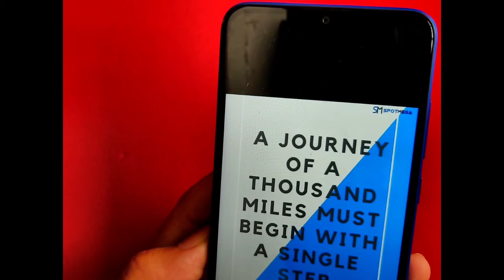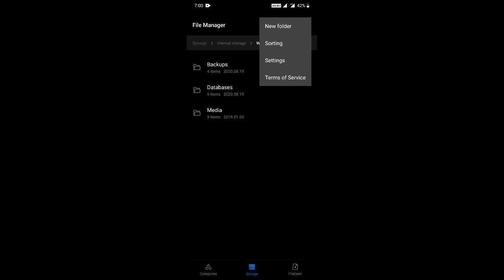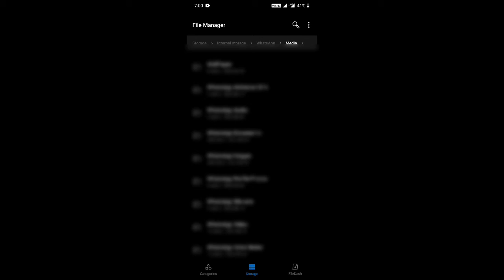How to stop WhatsApp Status of others from moving | Dusro ka WhatsApp Status kaise download kare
How to stop whatsApp Status from moving | Dusro ka WhatsApp Status kaise download kare apne phone par | How to Download WhatsApp Status of others | | How to pause a WhatsApp Status pic or video without holding finger | Whatsapp par dusro ka status kaise download kare

Hello Friends
Aaj mai aapko Whatsapp kye tips or tricks ke bare mai batane vala hu. Jyese ki How to stop Whatsapp Staus, how to pause whatsapp status without touch. How to download or save whatsapp status to gallary, kisi ka bi status kaise save kare. Tou Video ko end tak dekiyega takki aap ko bhi pata chale.

How to Stop WhatsApp status from moving
WhatsApp Status ko rok ke kaise rakhye
How to download WhatsApp status without using any app
Dusro ka Whatsapp Status Kaise download kare